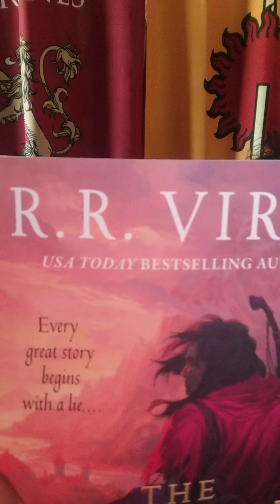The First Binding TPB unboxing and Webster Award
update on the paperback, Webster Award, and
some about DragonCon stuff